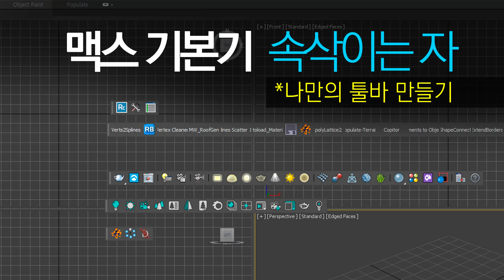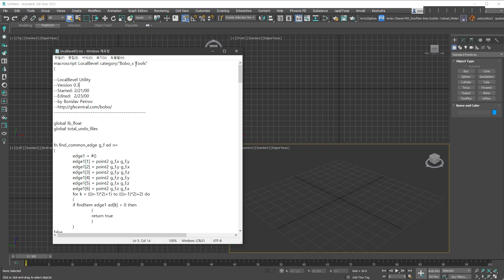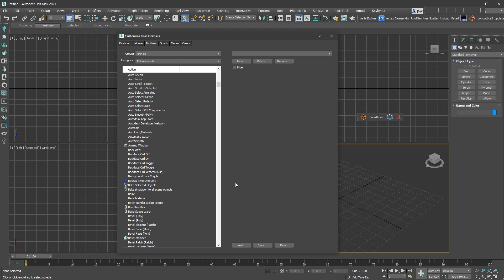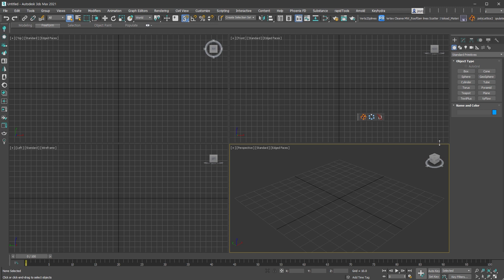[max 기본기]나만 사용하는 Toolbar 만들기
오직 초급자를 위한 "3ds max 기본기"입니다.

*새롭게 추가한 Script나 자주 사용하는 명령을 나만의 Toolbar로 만들어요!
Toolbar를 만들고 자주 사용하는 명령을 하나씩 추가하세요.

기본 개념이니까 익숙해지면 더 많은 것들에 응용할 수 있어요!

채널을 후원 - 멤버십으로 후원도 하고 멤버십 강의도 보세요!